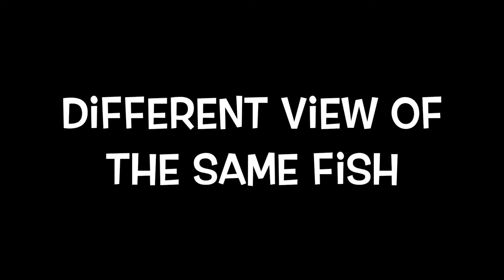Striper Fishing the Hudson River in Newburgh New York 2017 Season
I jumped into my brothers boat for my first trip of the year. Caught a bunch of fish but nothing big. It felt great to get out though